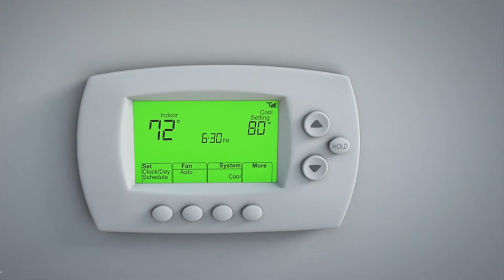Estudia Refrigeración y Aire Acondicionado en el Liceo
¡Estudia Refrigeración y Aire Acondicionado en el Liceo! Una carrera que te brinda la oportunidad de ser parte de una profesión dinámica con grandes oportunidades de empleo. ¡Matricúlate hoy!